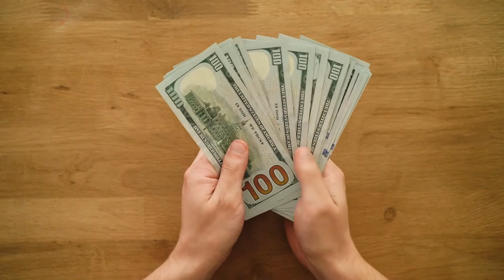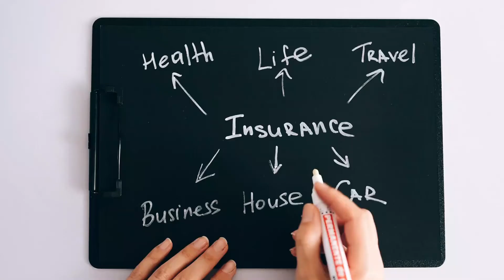هتخسر ايه وهتكسب ايه في الغربه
الغربه بتبتدي من اليوم اللي بتقرر تسيب فيه وطنك وخصوصا اهلك وناسك واصحابك واخواتك بس زي مااي حاجه ليها مميزات وعيوب فالغربه كمان ليها مميزات وعيوب.

محتوي هذا الفيديو هو كالتالي:

-00:00  مقدمه
-00:48  هتخسر ايه في الغربه
-2:21  هتكسب ايه في الغربه
-4:39 الختام